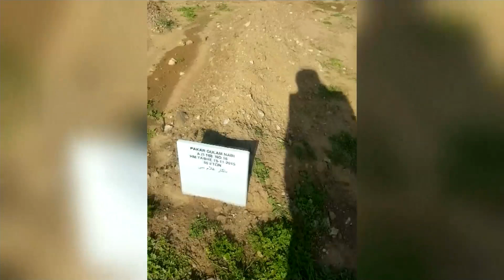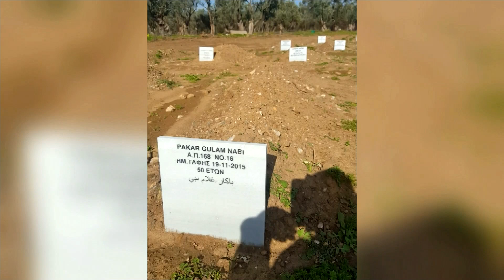Afghanistan to Europe: a journey of no hope?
Forty per cent of Afghan civilians say they'd leave the country if they could - fleeing persecution, war and deprivation in greater numbers now than at any time since the Taliban were ousted. But, unlike Syrians and Iraqis, the European Union classes most as economic migrants.

Our Asia Correspondent, Jonathan Miller, has been to Herat in western Afghanistan, close to the border with Iran, where most begin their journey west, towards Europe. And a warning: his report does contain some distressing images.